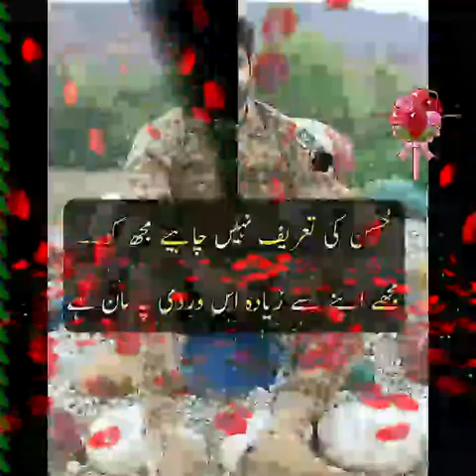Yaro Mera Yaar Na Raha- Pakistan Army ke Shaheedon ke Naam